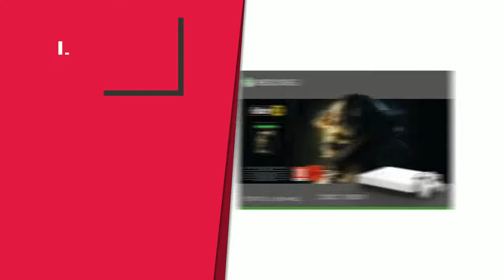Console per videogiochi - Top 9 - (QualeScelgo)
📣 Link 'Console per videogiochi' presenti in questo video:

✅ IL PIÙ ESCLUSIVO: Sony PlayStation 5

✅ IL PIÙ DESIDERATO: Microsoft Xbox Series X, Standard

✅ IL PIÙ VENDUTO: Microsoft Xbox Series S, All-digital

✅ IL PIÙ SCONTATO: Sony PlayStation 4 Pro 1TB [Edizione: EU]

✅ MIGLIOR RAPPORTO QUALITÀ PREZZO: PlayStation 4 500 Gb D Chassis Slim

✅ IL PIÙ REGALATO: Microsoft Xbox One

✅ LA NOSTRA SCELTA: Xbox One S 500 GB

✅ IL PIÙ VOTATO: Nintendo Switch - Blu/Rosso Neon [ed. 2017]

✅ IL PIÙ ECONOMICO: Nintendo Swich Lite Turchese

Indice:
00:00 - Intro
00:05 - Sony PlayStation 5
00:31 - Microsoft Xbox Series X, Standard
00:56 - Microsoft Xbox Series S, All-digital
01:22 - Sony PlayStation 4 Pro 1TB [Edizione: EU]
01:48 - PlayStation 4 500 Gb D Chassis Slim
02:12 - Microsoft Xbox One
02:36 - Xbox One S 500 GB
03:01 - Nintendo Switch - Blu/Rosso Neon [ed. 2017]
03:30 - Nintendo Swich Lite Turchese